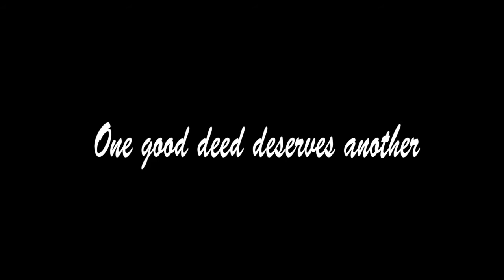The Stammerer and the Crippled 2 (Bow laugh & learn youtube comedy)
The BOW Gospel comedy crew has dropped the second scene of the very funny show of greed by Oloche, towards his bossom friend Okopi-Naira.
Do not laugh alone, watch, like a